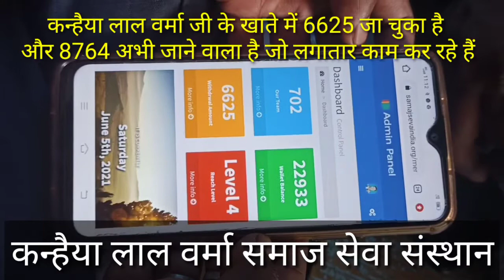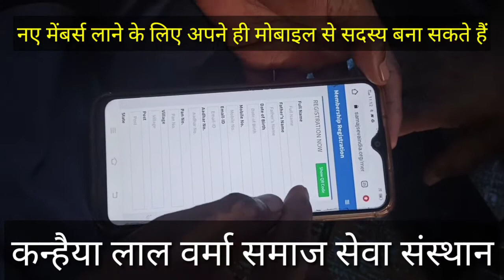Samaj Seva sansthan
समाज सेवा संस्थान सदस्य

सदस्य जो प्रति माह कार्य

निचे निम्नलिखित नियमो का पालन करना है करूँगा
मै प्रथम लेबल पर 2 डायरेक्ट सदस्य एक महीने में अपने जैसा सदस्य लगाने हैं
मै दुसरे लेबल पर 8 डायरेक्ट सदस्य एक महीने में अपने जैसा सदस्य करूँगा
तीसरे लेबल से आप अपने द्वारा पहला लेबल और दूसरा लेबल के सभी सदस्य द्वारा ही टिम को बढ़ावे जिससे सभी लेबल को सरलता पूर्वक प्राप्त सकते है

मै तीसरे लेबल पर अपने टिम द्वारा कम से कम 16 सदस्य एक महीने में अपने जैसा सदस्य करूँगा
मै चौथा लेबल पर अपने टिम द्वारा कम से कम 32 सदस्य एक महीने में अपने जैसा सदस्य करूँगा
मै पाचवे लेबल पर अपने टिम द्वारा कम से कम 50 सदस्य एक महीने में अपने जैसा सदस्य करूँगा
जो सदस्य अपने टिम द्वारा कम से कम 108 लगायेगे उन्ही को ट्रेनिंग दे कर आगे बढ़ाते रहने का कार्य करूँगा
मै समाज सेवा संस्थान में प्रति दिन 10 विडियो शेयर , 10 सस्कराइब , 10 लाइक का कार्य
मै समाज सेवा संसथान में प्रति दिन 2 घंटा कार्य
मै समाज सेवा संस्थान में 4 लोगो के साथ प्रति ट्रेनिंग में प्रतिभाग करना
मै समाज सेवा संस्थान में सदयता के नियमो के अनुसार कार्य करूँगा
मै समाज सेवा संस्थान के यच आर नियमो का पालन करूँगा
मै समाज सेवा संस्थान में अधिक से अधिक सदस्य बढाने में सहयोग करूँगा
मै समाज सेवा संस्थान के विरुद्ध कार्य करता हु तो समाज सेवा संस्थान से सदस्यता रद हो सकता है

मै समाज सेवा संस्थान के किसी भी पदाधिकारी एवं कार्यकर्ता सदस्य आपस में एक दूसरे का व्यवहारिक ज्ञान के साथ कार्य करना व् आपस में टीम भावना के साथ ही साथ व्यवहार पूर्वक बातचीत करना, अभद्र भाषा का प्रयोग करते तो समाज सेवा संस्थान के कार्य व सदस्यता से वंचित कर दिया जाएगा ,

मै समय –समय पर आप सभी को आप का इनकम मिलता रहेगा व् देरी हो सकती है क्यों की काम को आप करते है ,या रुक - रुक कर कार्य करेंगे तो विलम्ब हो सकता है, लेकिन जो सदस्य धैर्य व् विश्वास से काम करते रहेगे तो इसमें किसी का इनकम नहीं रुकेगा ,सभी सदस्य को इनकम अवस्य मिलेगा